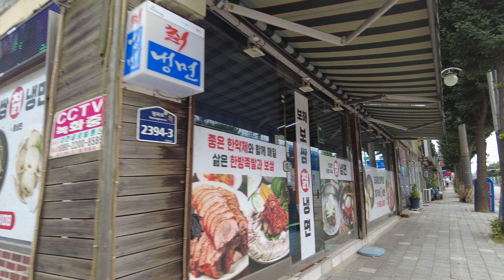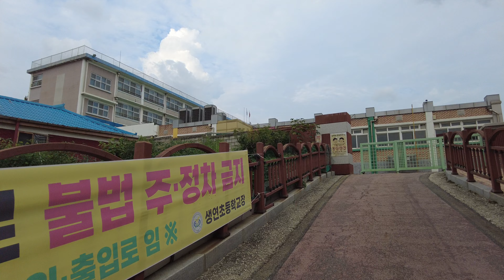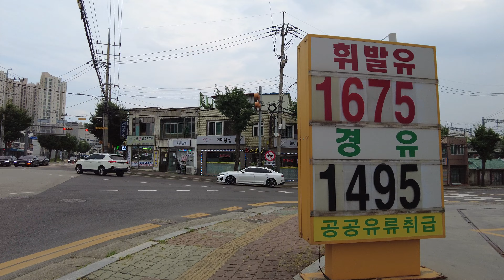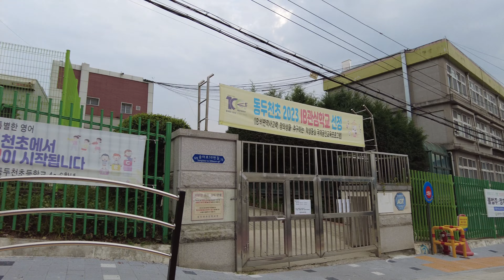동두천초등학교 | Walking around Dongducheon and Saengyeon Elementary School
Walking around Dongducheon Elementary School and Saengyeon Elementary School in Dongducheon City, Gyeonggi Province, Korea. August 06, 2023. 06:18 PM. [Noti OFF]

韓国京畿道東豆川市の東豆川小学校と生淵小学校周辺の散策。 2023年08月06日。 午後06時18分。

한국 경기도 동두천시의 동두천초등학교와 생연초등학교 주변 산책. 2023년 08월 06일. 오후 06시 18분.

4k 60fps korea, DJI Pocket2